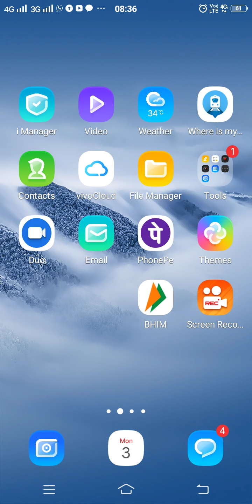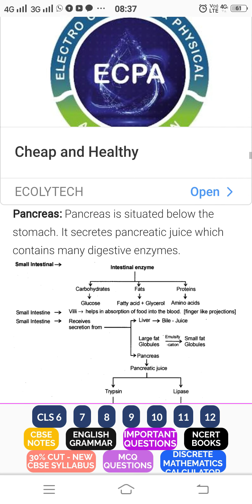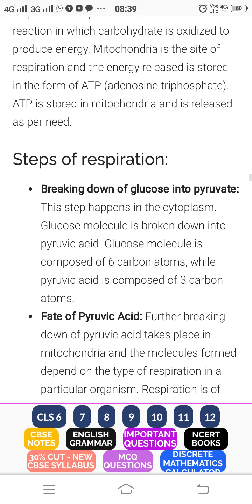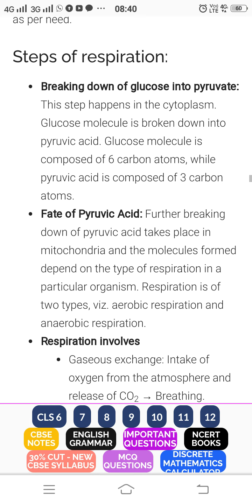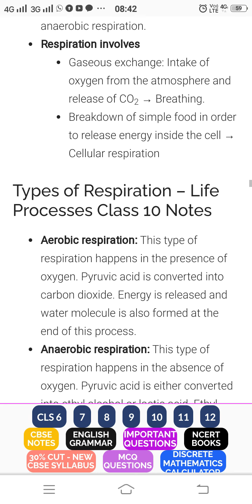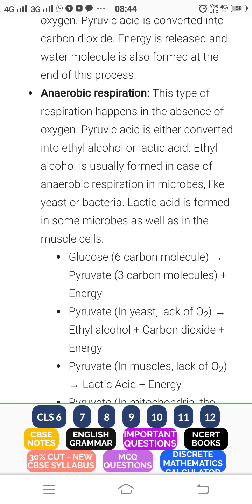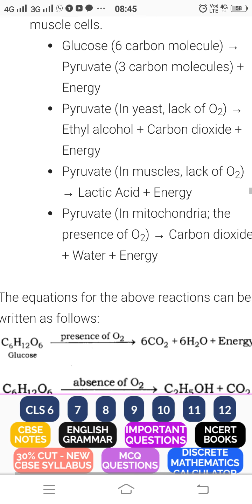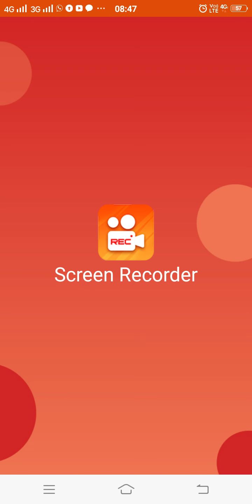May 3, 2021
biology class 10th  respiration  s n Singh